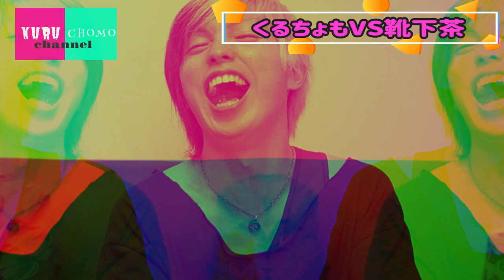臭い靴下の味がするお茶 飲んでみた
３大牛丼を食べてお腹が満たされたくるちょもの２人。

そんな時はお茶が飲みたくなります。

今回は、足フェチを豪語する踝が持ってきた謎のお茶、
「靴下茶」のご紹介&レビュー！

誰しもが、一度は嗅いだことがあるだろう、
あの靴下の蒸れた匂いを再現！？

こういうおバカな商品に弱いチョモと、
牛丼食べて眠くなってきた踝が
靴下茶と対峙！！

靴下茶のその実力とは！？

忘年会などで罰ゲームをお考えの皆様、
靴下茶　どうぞご検討下さい。

世の中には不思議な飲み物があるもんですね。

株式会社GARRABBA